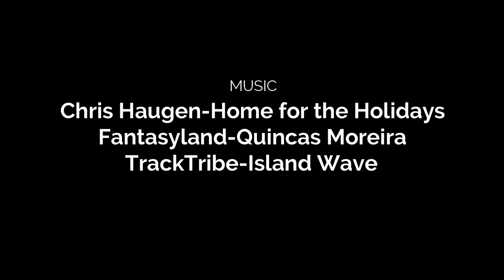HOW TO ROAST A PIG ON THE CHARCOAL .